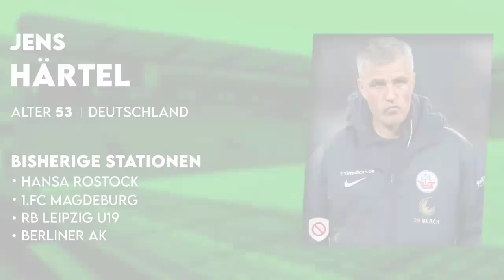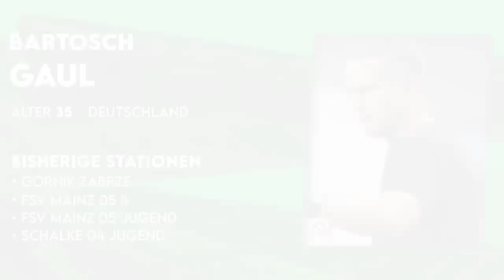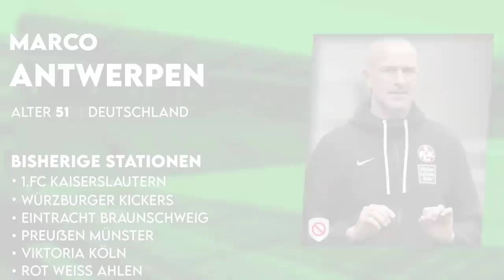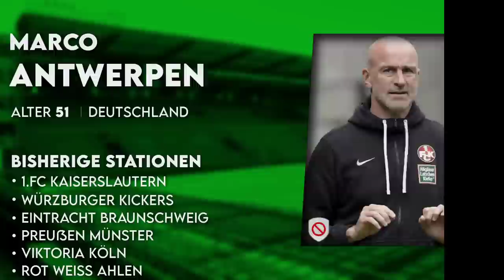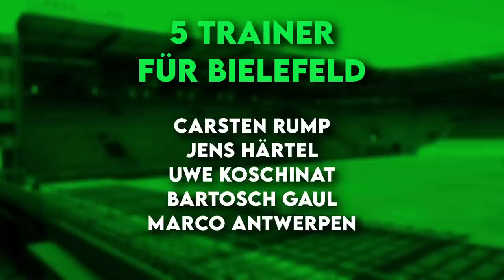Arminia Bielefeld: 5 Trainer für den totalen Neuaufbau in der 3. Liga!